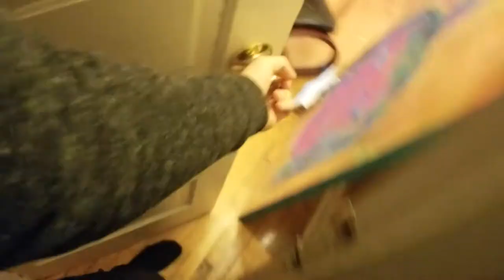CREATING ENERGY OUT OF NOWHERE?!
VLOG #247 - Can you create energy out of nowhere? My experience says if you try this crazy strategy you may just be able to generate energy out of nothing. I think we all want a little bit more energy in our lives so here is my philosophy on creating energy out of nowhere!